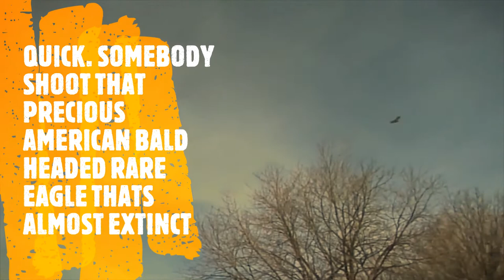EAGLE PICKS UP KID!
QUICK SOMEBODY SHOOT THAT  PROTECTED RARE AMERICAN BALD EAGLE THAT IS ALMOST EXTINCT!